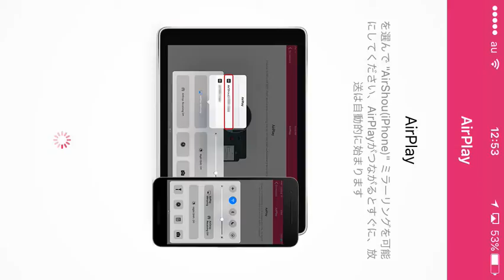ラインレンジャー ステージ 400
you tubeチャンネルはこちら
ラインレンジャー攻略やパチスロ動画や釣りキチ動画やドローンは

おもしろ動画　かわいい猫動画、犬動画たくさん投稿しています
ラインレンジャーステージクリア動画もありますよ